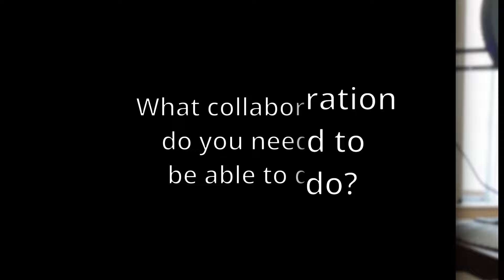switching to Linux? Watch this first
In this video we go over the main things you should do to figure out if Linux is right for you.
0:00 Intro
0:33 Windows 11
2:02 Overview
2:56 Learning something new
5:50 The command line
9:05 The software problem
11:45 Collaboration on Linux
14:50 The biggest reason to switch